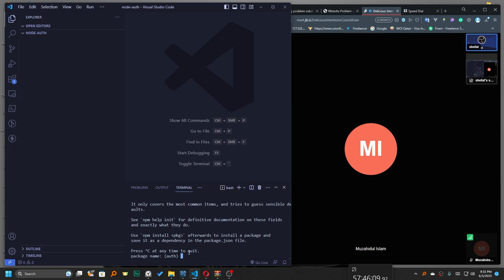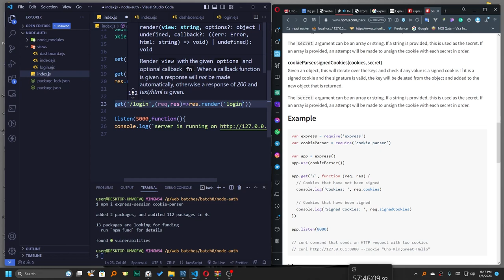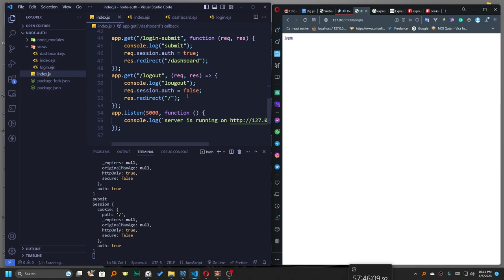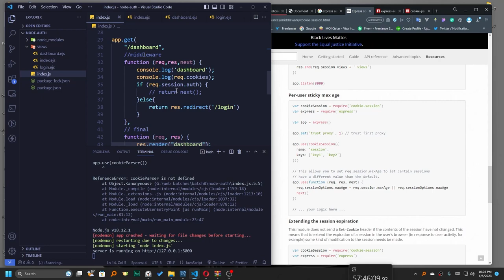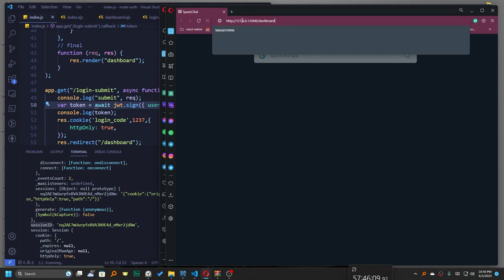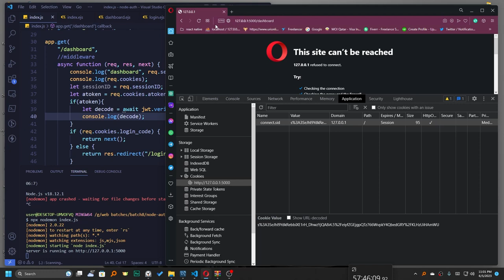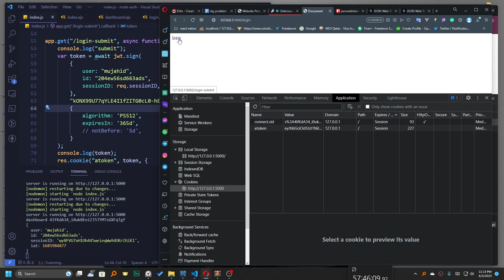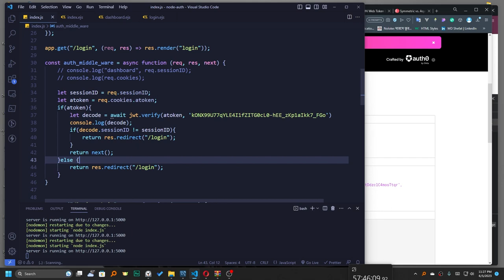node express develop a blog management app 13 token based authentication